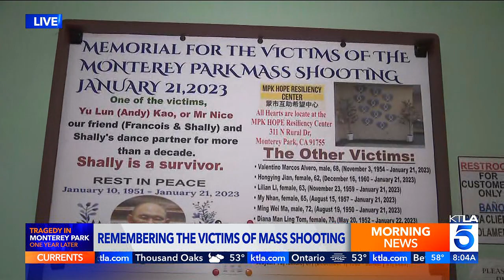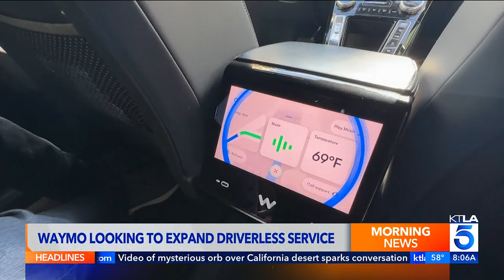KTLA DT 01212024 0758